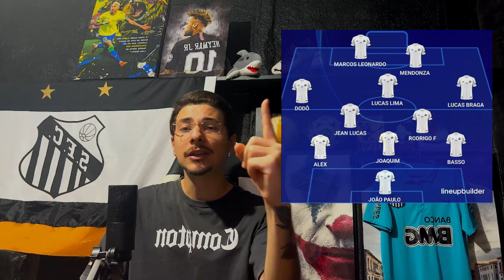Mudança TÁTICA e SOTELDO no banco?! Santos x Grêmio - PRÉ JOGO.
► GANHAR OU GANHAR
Chegou a HORA da virada de CHAVE, uma vitória contra o Grêmio com a VILA LOTADA é essencial pra resgatarmos a confiança e sair do Z4. PRA CIMA DELES!
Ajuda demais o meu trabalho que é totalmente independente.

Aqui o SANTOS nos matará de amor ou raiva!

► AJUDE O SANTOS F.C. A CRESCER SENDO SÓCIO DO CLUBE!